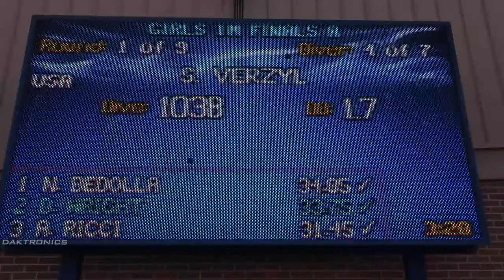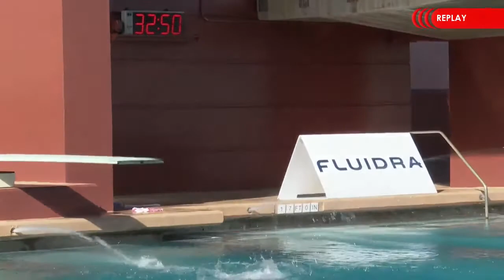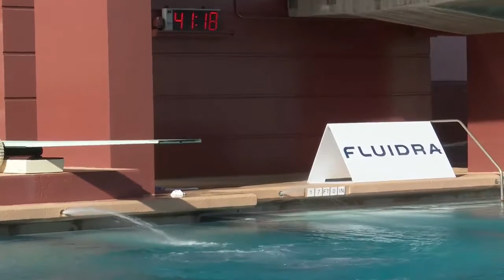Girl's A 1-Meter-2021 Junior Pan American Championships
2021 UANA Junior Pan American Championships, October 7-11, 2021, Tucson Arizona. Streaming Presented by Visit Tucson

Group A Girls 1m (16-18)

1. Daryn Wright USA
2. Sonya Palkhivala CAN
3. Sophie Verzyl USA
4. Katelyn Fung’ CAN
5. Jecza López López MEX
6. Natalia Bedolla MEX
7. Andrea Ricci PER